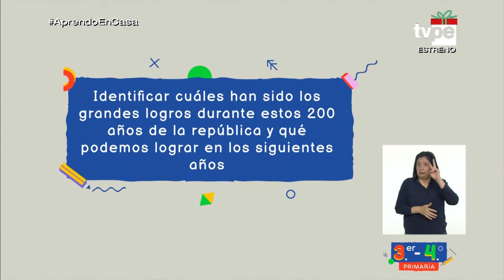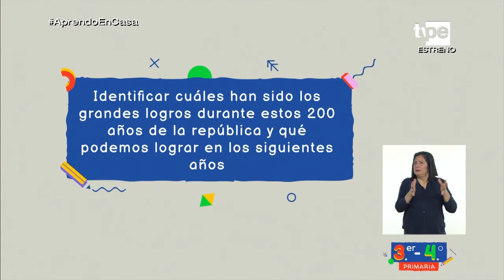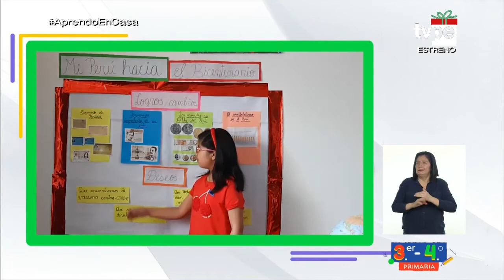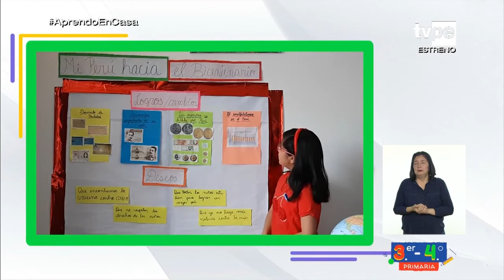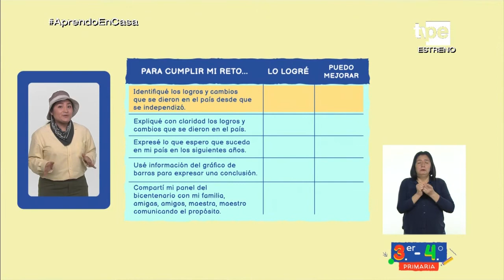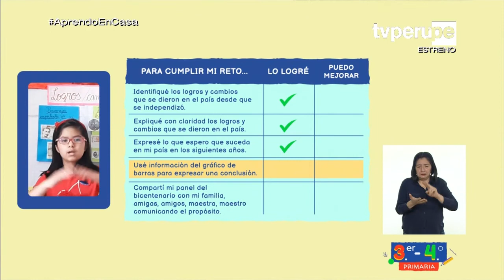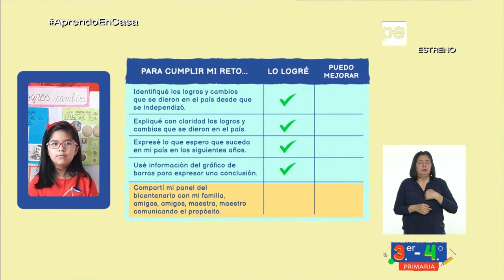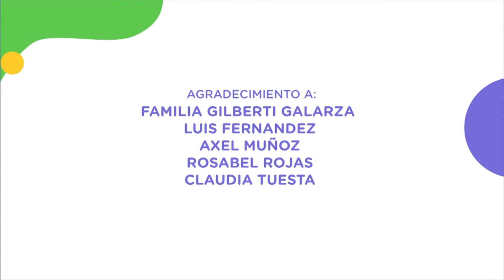AprendoEnCasa - 3.º y 4.º grado de primaria - Viernes 11 de diciembre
Tema:
¡Manos a la obra! Presentamos nuestro reto sobre los logros en los 200 años de la República.